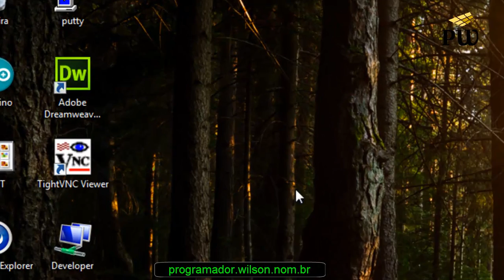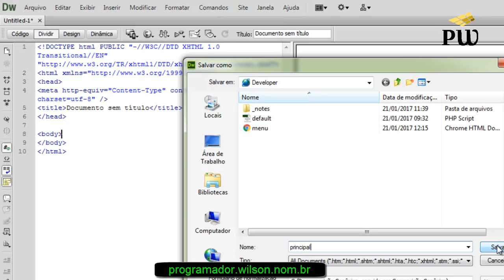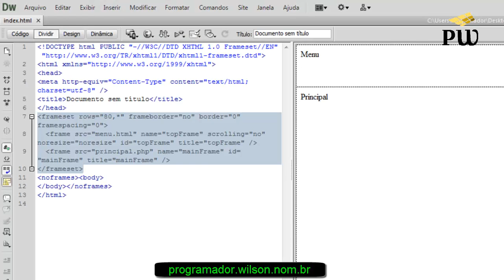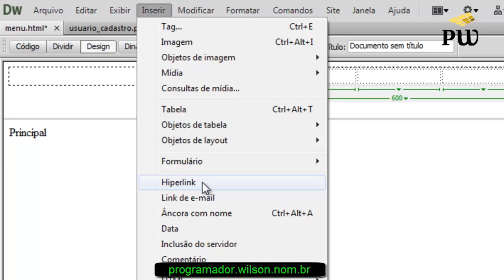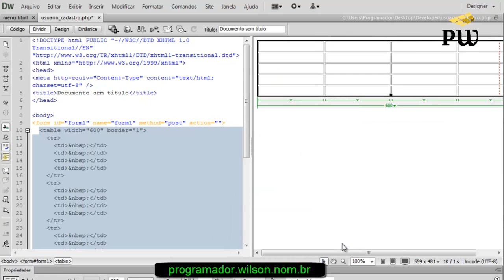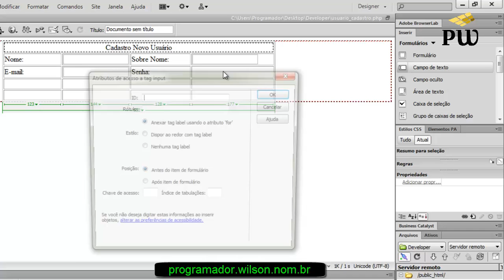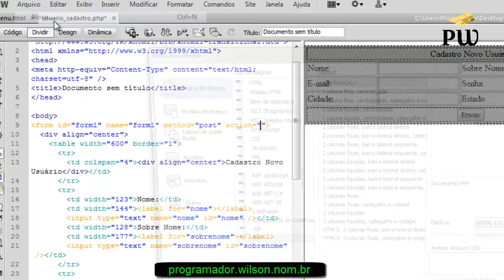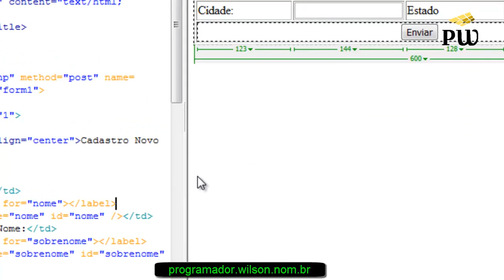Criando Formulário Cadastro Usuários - PHP - 265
Aprenda a desenvolver um formulário para cadastro de usuários, como utilizar conjunto de molduras e inserir hiperlink e tabelas. Para outras aulas, por favor, acessar